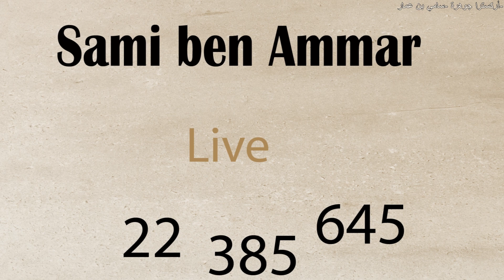حفلة حية troupe jawhara cheb sami //22385645//95121531//